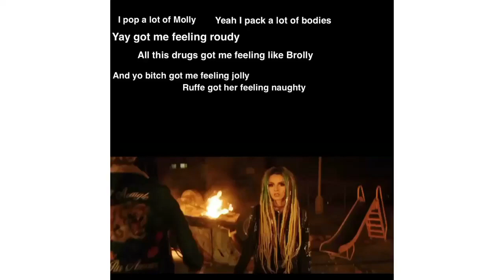Sped up lil pump Deadpool 2 theme song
Sped up lil pumps Deadpool 2 theme song...modified lyrics added.